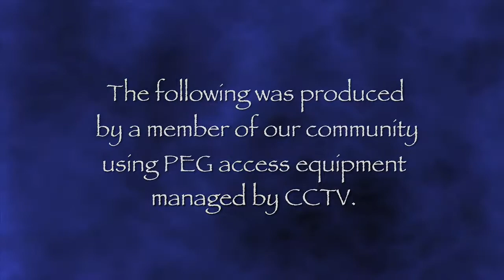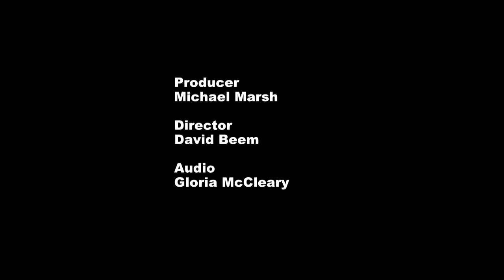A Constitutionalist - Raymond Baldwin Part 2 web